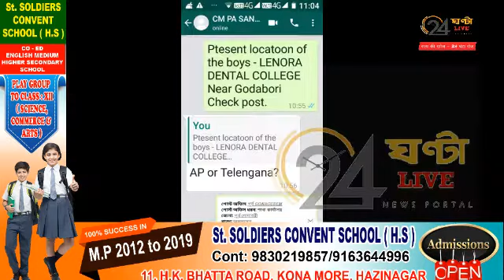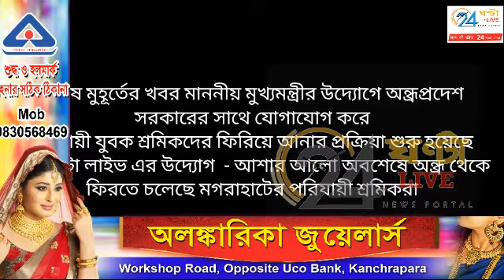২৪ ঘন্টা লাইভ এর উদ্যোগ - আশার আলো অবশেষে অন্ধ্র থেকে ফিরতে চলেছে মগরাহাটের পরিযায়ী শ্রমিকরা 00100